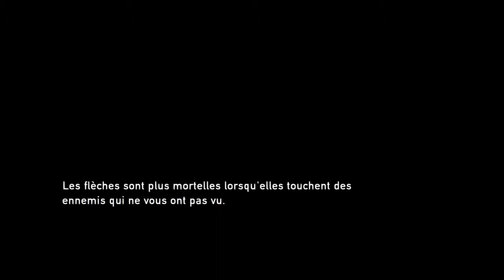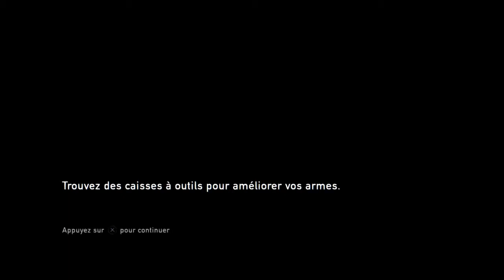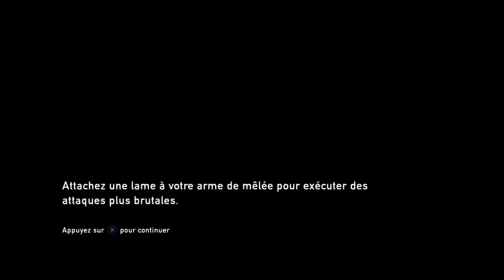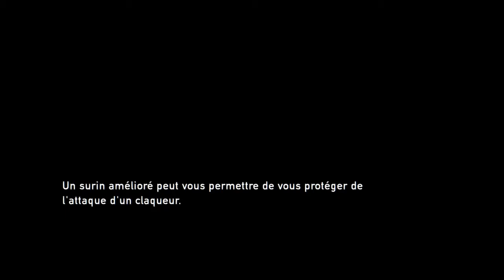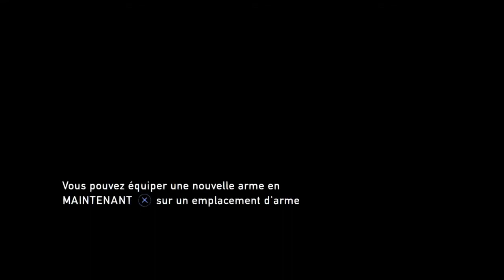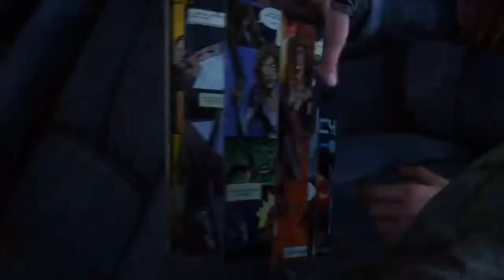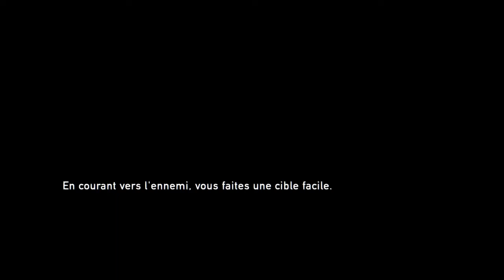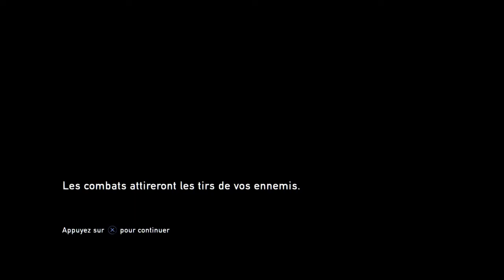Live sur The Last Of Us. Episode 2